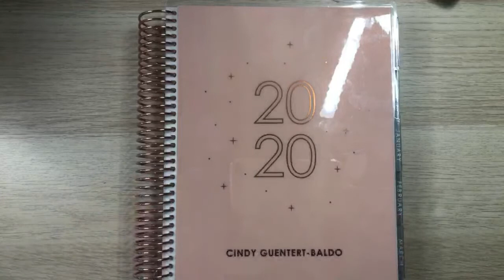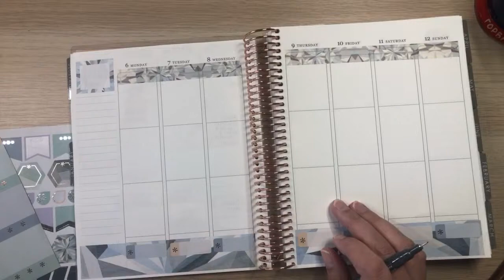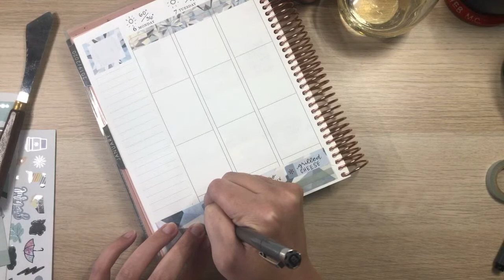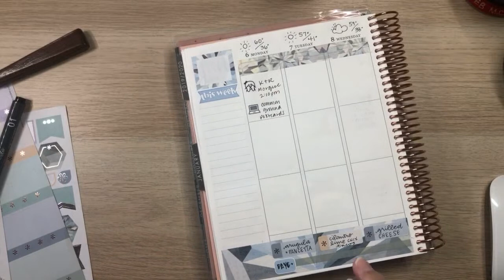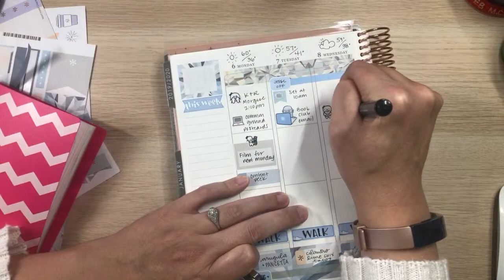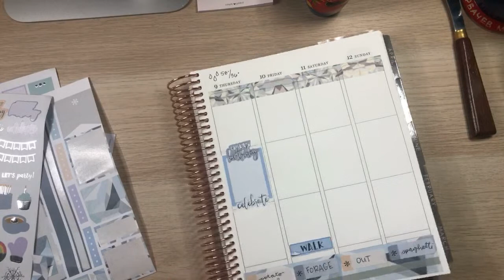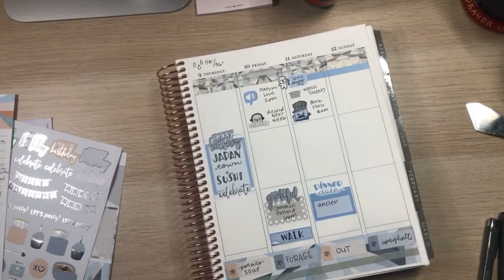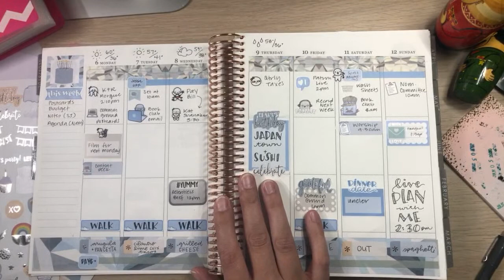🔴 LIVE Plan With Me | Erin Condren Vertical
• GET YOUR BOOK CLUB BOOK HERE

Stalogy Journal
STM Journal
Good Morning Good Life Planner
HP Sprocket Photo Printer

• HAPPY MAIL
Cindy Guentert-Baldo
4225 Solano Ave. #601